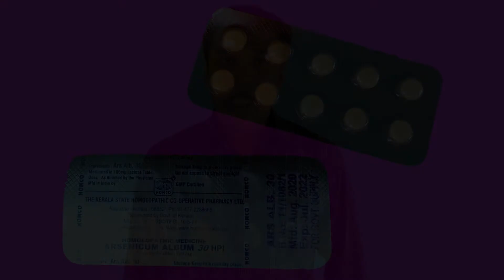Arsenicum album 30 ch dose in malayalam | ഹോമിയോ പ്രതിരോധ മരുന്ന് കഴിക്കേണ്ട വിധം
Flames & Happiness

കോവിഡിൻ്റെ ഈ വ്യാപന സാഹചര്യത്തിൽ ഹോമിയോയുടെ പ്രതിരോധ മരുന്നായ ആർസനിക്കം ആൽബം 30 കഴിക്കേണ്ട വിധമാണ് ഈ വീഡിയോയിൽ  /  How to take homoeo medicine in the covid  spreading situation.

Our Videos